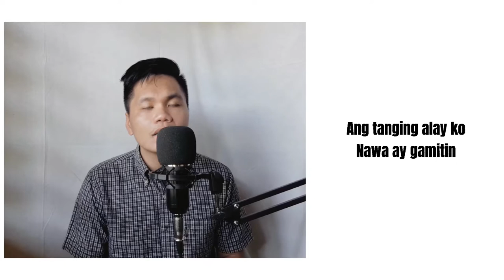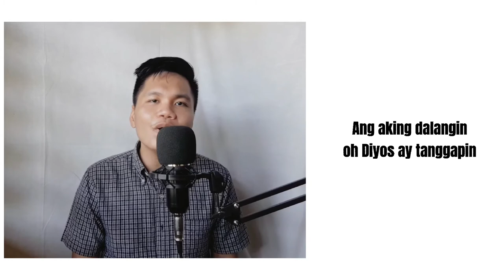ANG TANGING ALAY KO | karl davey COVERS 2021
ANG TANGING ALAY KO | ACOUSTIC COVER

Instrumental guitar by: Hannah Abogado

Spreading God's Love through Music ❤️